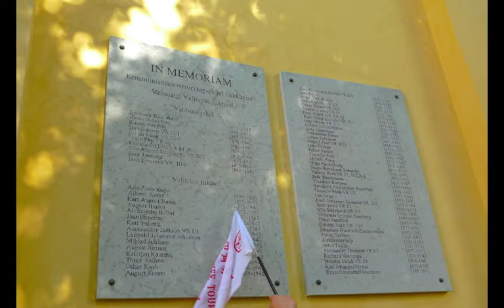波羅地海愛沙尼亞（塔林）-大.m4v